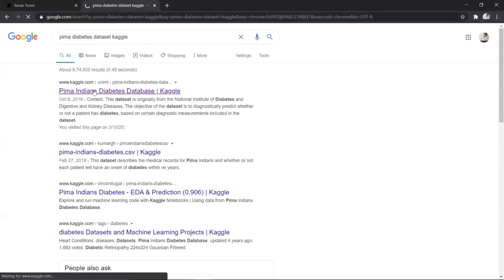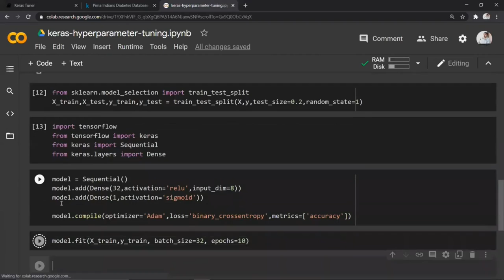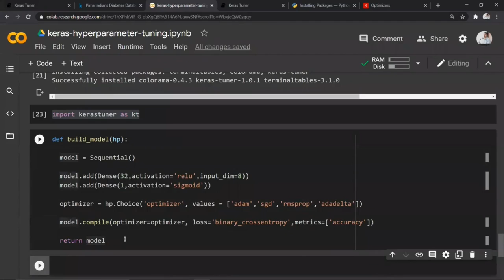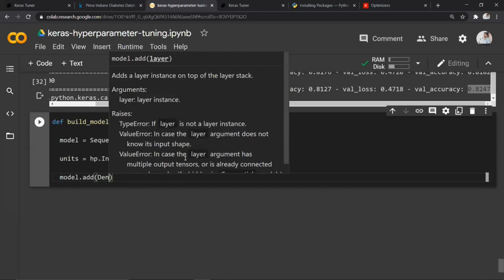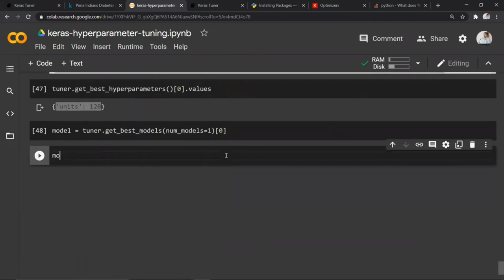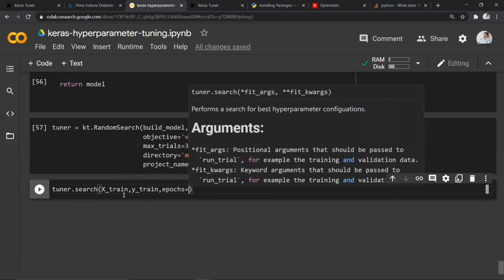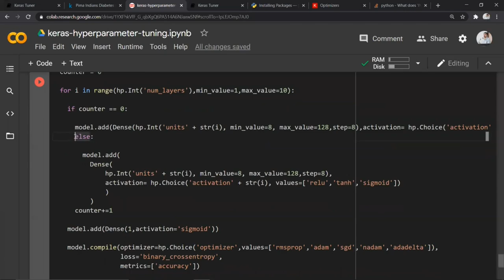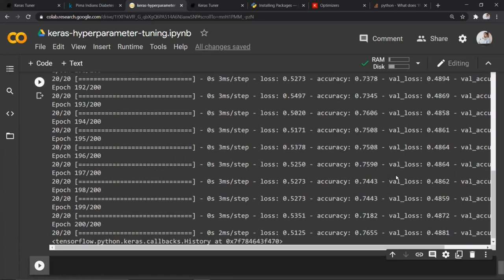Keras Tuner | Hyperparameter Tuning a Neural Network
KerasTuner is an easy-to-use, scalable hyperparameter optimization framework that solves the pain points of hyperparameter search. Easily configure your search space with a define-by-run syntax, then leverage one of the available search algorithms to find the best hyperparameter values for your models. KerasTuner comes with Bayesian Optimization, Hyperband, and Random Search algorithms built-in, and is also designed to be easy for researchers to extend in order to experiment with new search algorithms.

⌚Time Stamps⌚
00:00 - Intro
01:16 - Usage
02:25 - Code Example